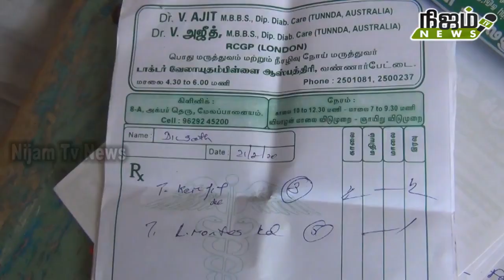நெல்லை தமிழ்நாடு தவ்ஹீத் ஜமாத் சார்பில் பொதுமக்களுக்கு கொரோன நிவாரண பொருட்கள் வழங்கப்பட்டது